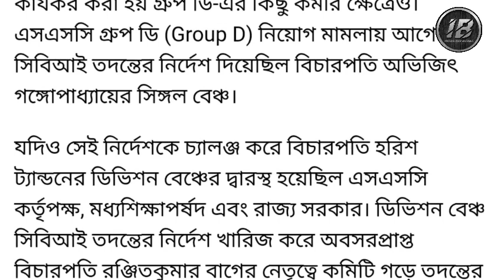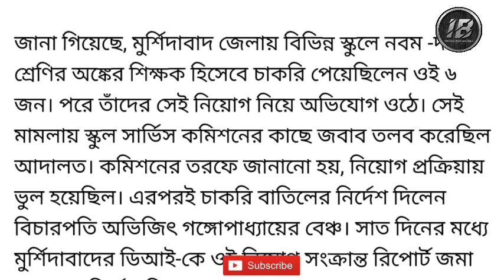চাকরি গেলো ৬ শিক্ষকের।বেআইনি নিয়োগের অভিযোগ।বেতন ফেরতের নির্দেশ হাইকোর্টের।Wbslst latest news today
Topic Covered 👉

WBSLST News today।wbssc group d sacm news।Wbslst latest news today।wbslst 2022।
Staff selection examination of west burdwan news।
এবার মাধ্যমিক পরীক্ষা হবে কি,
মাধ্যমিক পরীক্ষা কবে হবে,
উচ্চ মাধ্যমিক পরীক্ষা কবে হবে,
2022 মাধ্যমিক পরীক্ষা হবে কি,
2022 মাধ্যমিক পরীক্ষা হবে না,
2022 উচ্চ মাধ্যমিক পরীক্ষা হবে না,
2022 উচ্চ মাধ্যমিক পরীক্ষা হবে কি,
2022 uchch madhyamik Pariksha hobe ki,
2022 hs exam hobe ki,madhyamik exam 2022 update news,HS exam 2022 update news,Madhyamik Exam 2022 Update,HS Exam 2022 Update,Madhyamik Exam 2022 New Update,HS Exam 2022 New Update, Madhyamik Semester update
Madhyamik Exam 2022 Latest News today,
Madhyamik Exam 2022 news।HS Exam 2022।
Madhyamik exam 2022 canceled news।hs Exam 2022 cancel news।Madhyamik Exam 2022।
Madhyamik exam cancel news।Nadia Madhyamik Student Suicide News Today।
Wb January midday meal list 2022।
Westbengal Primary and UpperPrimary school opening date।Westbengal Class 1 to 8 School Opening Date।School Opening News Today।
Class 9 to 12 School opening time change news।Westbengal School latest news।
Westbengal School Opening time change।
School opening time change news all school will open।
Westbengal School Opening news today।
Breaking News Today CM Mamata Banerjee Announcement Today ।School College Opening Date।Westbengal School Opening news।Westbengal College Opening Date।November 2022।Westbengal School College opening date। School College opening news westbengal।Bratya basu state today opening school college of Westbengal।
When will the school and college open? Date of opening of schools and colleges in West Bengal Very important update for West Bengal board school college and madrasa student।West Bengal board school college and madrasa opening।প্রথম থেকে চতুর্থ শ্রেণির ক্লাস কবে খুলবে?